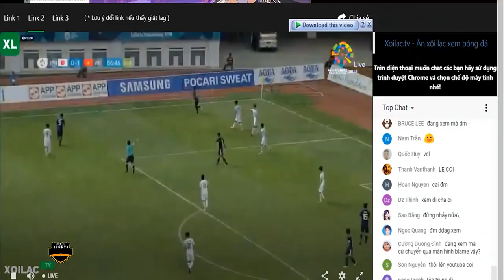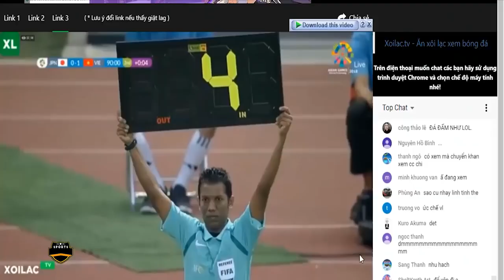🟣VIỆT NAM - NHẬT BẢN | ĐỐI THỦ KHÓ NHẰN TRÊN HÀNH TRÌNH KIẾM ĐIỂM SỐ LỊCH SỬ